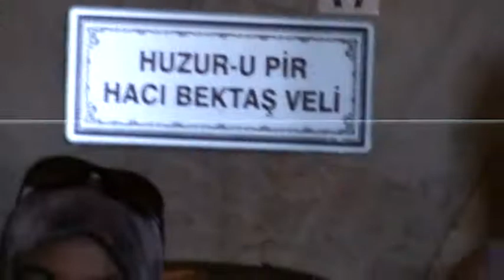HACI BEKTAŞİ VELİ HÜNKARIMIZIN MEKANINDA ZALİMLERİ VE SOYGUNCULARI ŞİKAYET MECNUN CEZİK ARŞİV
7.TEMUZ 2013  YER HACI BEKTAŞİVELİ TÜRBESİ AMAÇ İNANCIMIZ GEREĞİ ZİYARET  AMA HERŞEY PARAYA ÇEVRİLMİŞ BİZDE BUNA DURDEDİK  POLİS ÇAĞIRDILAR TARTIŞMA DAHADA BÜYÜDÜ BİZDE KARARLILIKLA ALİBABASULTAN DERNEĞİ 2. BAŞKANI ZÜLKEFİL ASLANDAŞ DEDEMİZ ÖNCÜLÜĞÜNDE  YASAK OLAN PİRİMİZİN YANI BAŞIDAKİ CEM MEYDANINDA CEMAAT OLUŞTURUP ŞİKAYETİMİZİ DİLE GETİRDİK  ALLAH ALLAH SESLERİNİ DUYAN  POLİSLER DIŞARI ÇIKDIĞIMIZDA GİTMİŞLER KAPIDAN ÇIKARKENDE  SORUMLU  GÖREVLİ ÖZÜRDE DİLEDİ MECNUN CEZİK ARŞİV